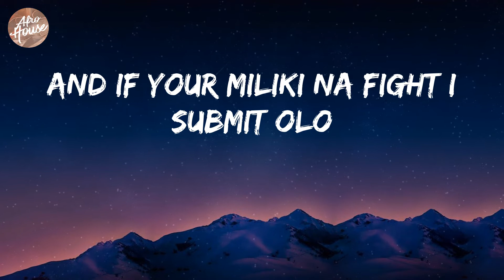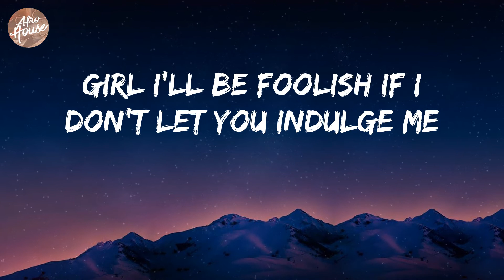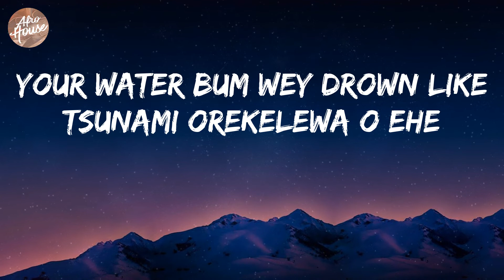Lojay - Monalisa (Lyrics)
Lojay - Monalisa Lyric Video